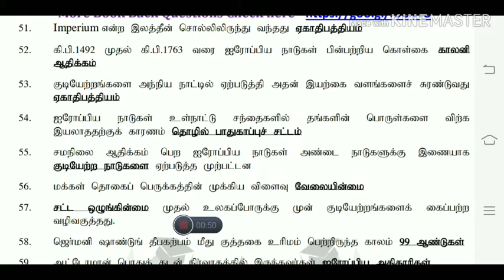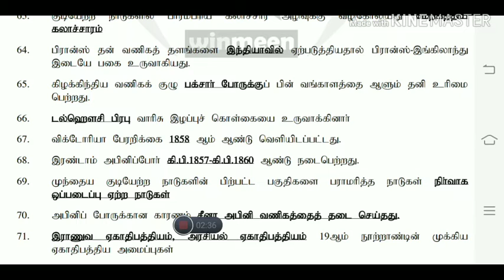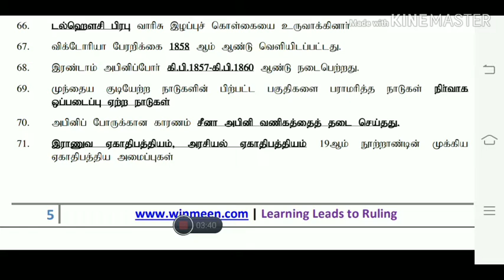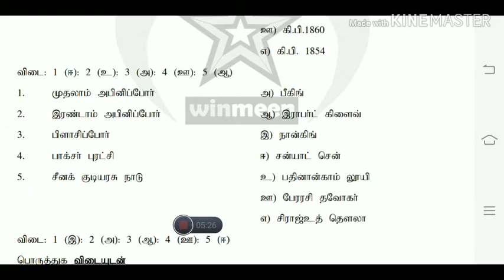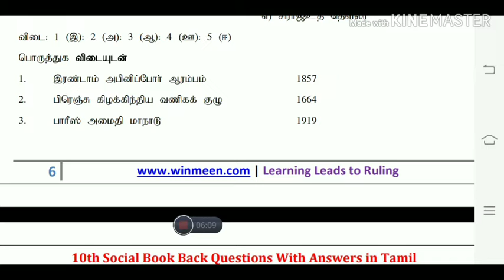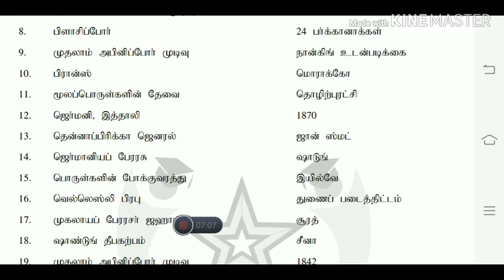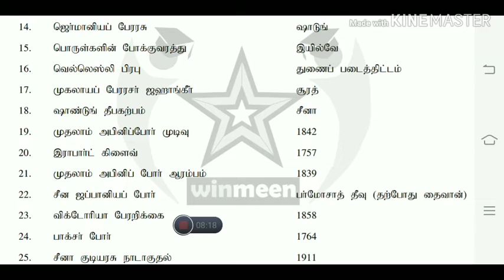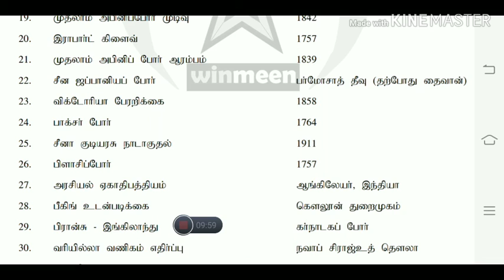Tnpsc group -4 social science part-2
Social science important questions part -2